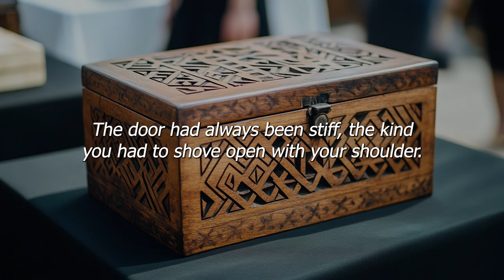Day 23 of 31 Spooky Stories | The Auction | ASMR Soft Spoken